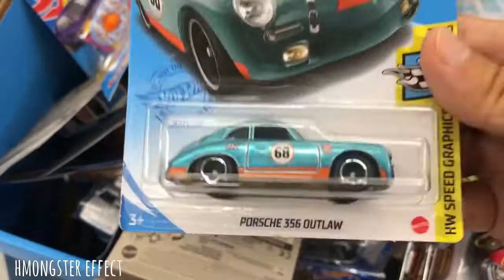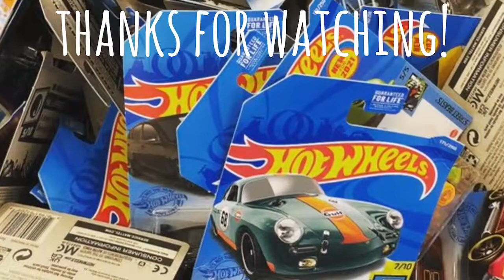Found My 1st Hotwheels Super Treasure Hunt Porsche Outlaw!